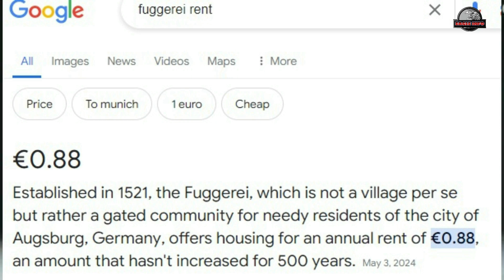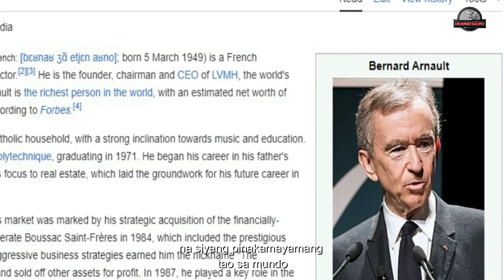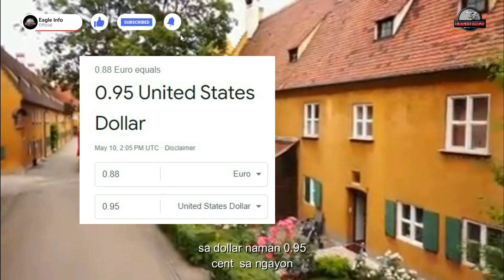Grabe! Sobrang Mura ang Renta P50 Rent Per Year | With subtitle-JIA-244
Ang Fuggerei ay matatagpuan sa Augsburg Germany.
kilala ito bilang pinakamatandang Social Housing Project  sa buong mundo.
binubuo ito ng magkakamukhang 2 storey na 67 buildings.
na may 147 apartments. ang mga apartment ay may lawak na 46 to 65 square meters. ang bawat apartment. Ang pabahay ay pinarentahan ni Jakob noon ng One Rhenish gulden per year. Ang pabahay ay pinarentahan ni Jakob noon ng One Rhenish gulden per year. katumbas ito ng 0.88 Euro.
Mahigit 500 years na itong nakatayo, at alam mo ba kahit nagtaasan na ang mga presyo ng mga bilihin. ang renta ng bahay sa
Fuggerei ay ganun pa rin. hindi ito tumaas simula nung naitatag ito noong 1520.
Gusto mo bang palusugin ang iyong bulsa, paano kamo dahil sigurado hindi naman ikaw mapapahiya sa kalidad ng Sante Barley products. Puwedeng puwede mong i-share ito sa inyong mga ka familya, kaibigan, kapitbahay, ka trabaho, kababayan o kahit kanino pa man. Naging healthy na sila maaari ka pang kumita. Kasama sa pag indorso ng magandang kalusugan, kasipagan saga at determinasyon puwede kang maging milyonaryo dito.